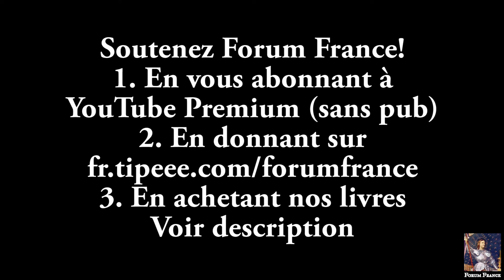LA TROMPERIE ÉVOLUTIONNISTE (4)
Forum France présente:
Par Philippe Lauria

SOUTENEZ FORUM FRANCE
En faisant un don en quelques instants: